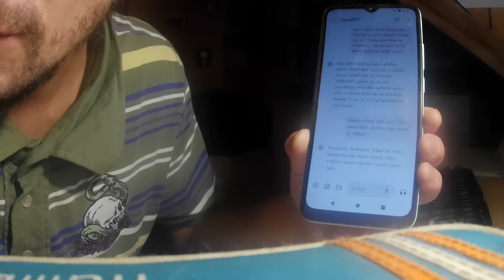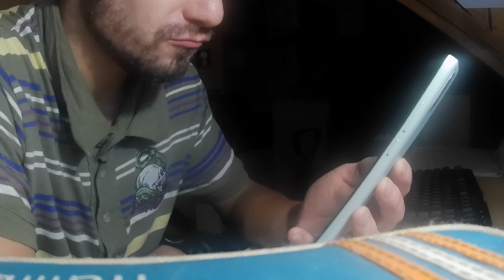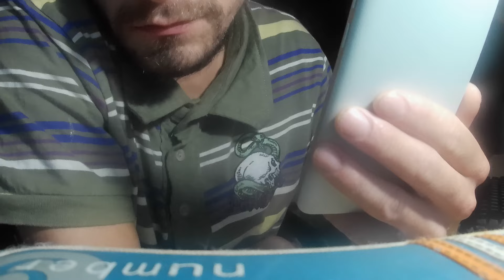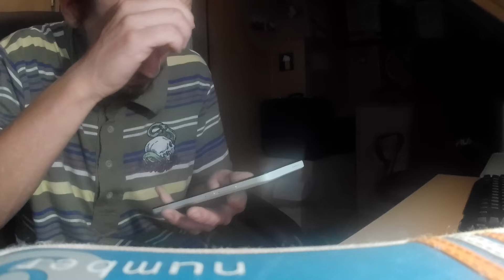umělá inteligence umí zapojit třífázový motor měřit multimetrem a zachránit život